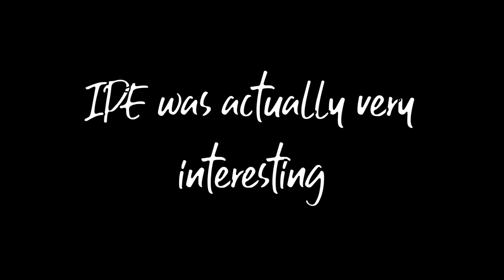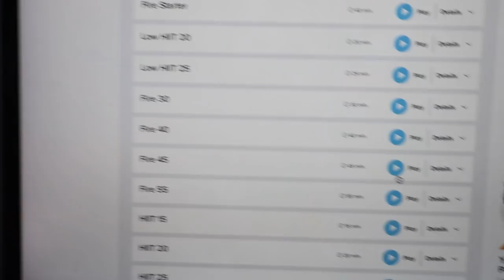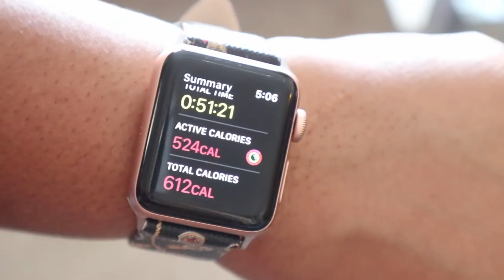Mid-Week Class, Papers, Ear Piercings & Workouts| VLOG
This vlog contains a little bit of everything!

DISCOUNTS:
How I study: PICMONIC